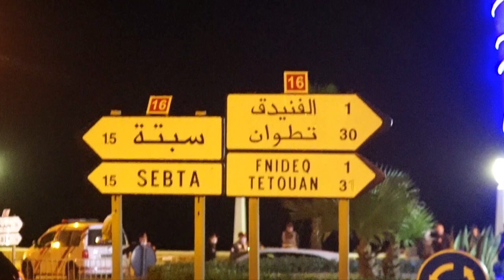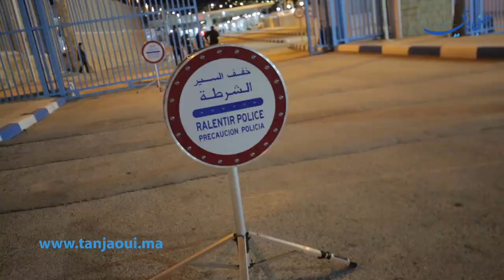معلومات ومعطيات عن كيفية الدخول والخروج من باب سبتة المحتلة